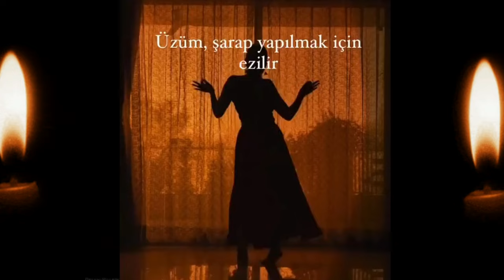Sadece sürece güven ve kendine inan...